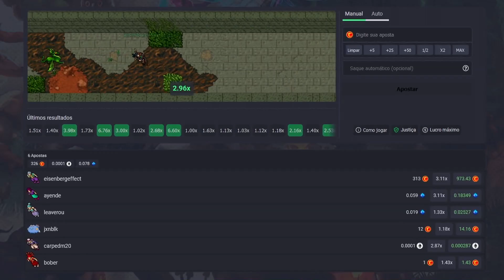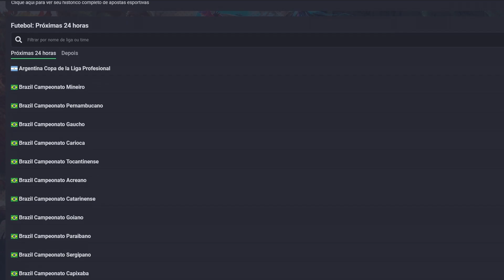Tibia War - Ardera Thais South Gate Fight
-ALSO WATCH-

🛎 Si te gusto el video, dale al botón de like, y subscribete 🛎